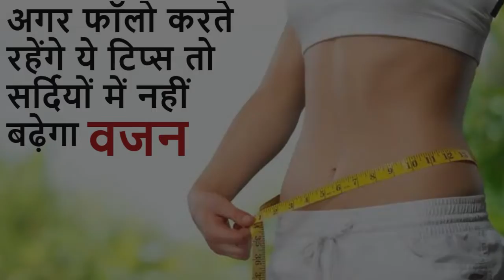अगर फॉलो करते रहेंगे ये टिप्स तो सर्दियों में नहीं बढ़ेगा वजन | weight loss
सर्दियां शुरू होते ही वजन धीरे-धीरे बढ़ने लगता है। ज्यादातर लोगों को लगता है कि इसका कारण उनके द्वारा खाया गया आहार है, जो काफी हद तक सही है। मगर वास्तव में अन्य कई ऐसे कारण हैं, जो इस मौसम में वजन बढ़ाते हैं। आज हम आपको उन्हीं के बारे में बताएंगे। तो चलिए जानते हैं सर्दियों में वजन कंट्रोल करने का तरीका।